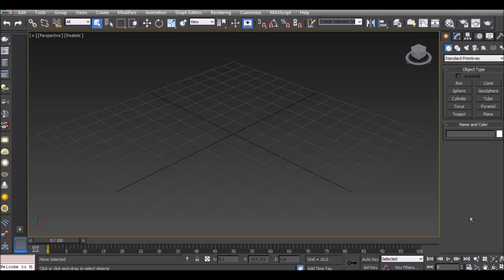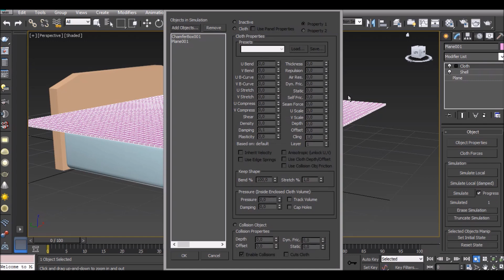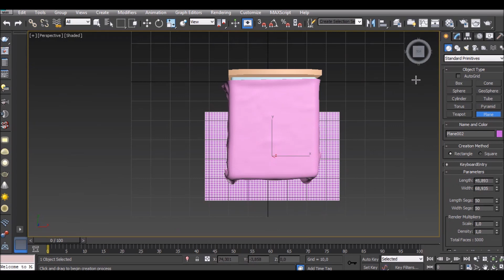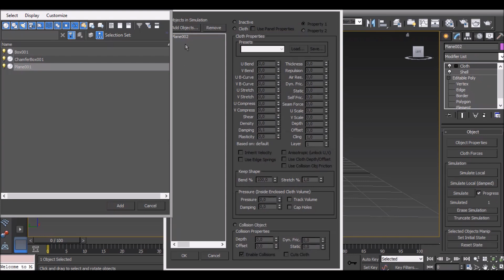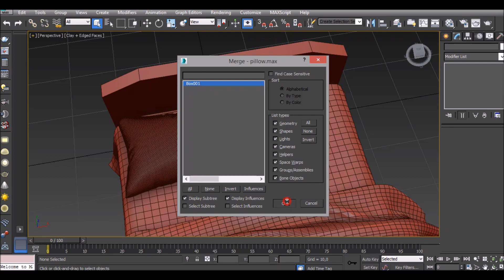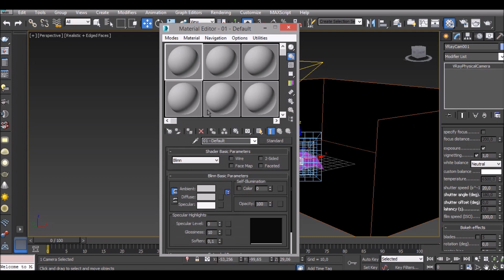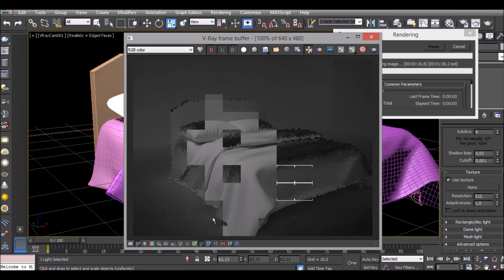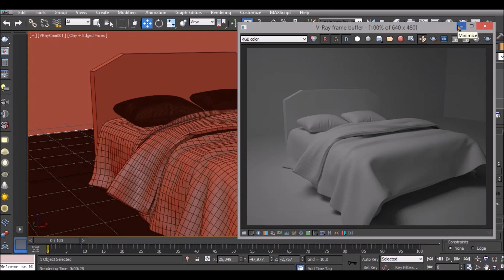Tutorial 3ds max bed & bed cover 3d modelling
how to modelling 3d bed & bed cover easy tutorial